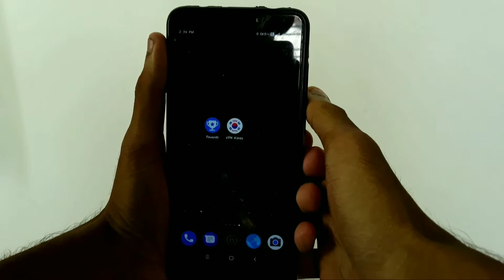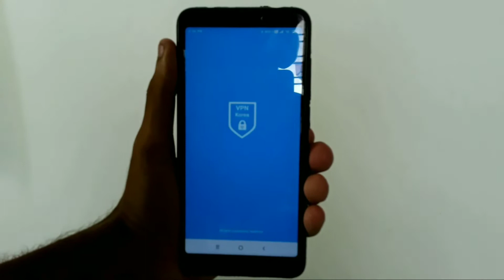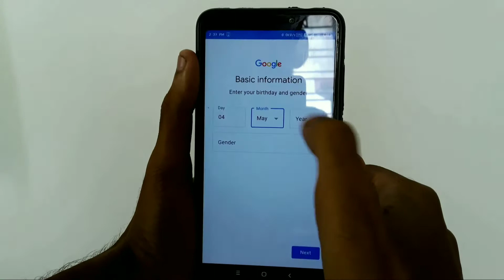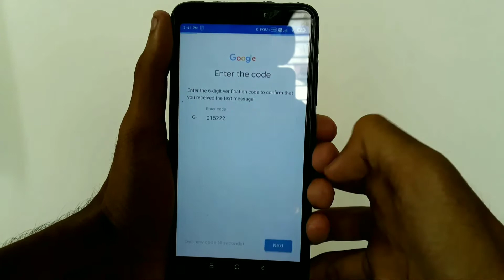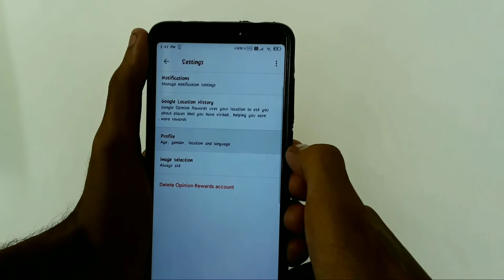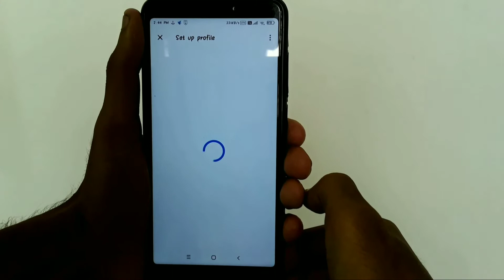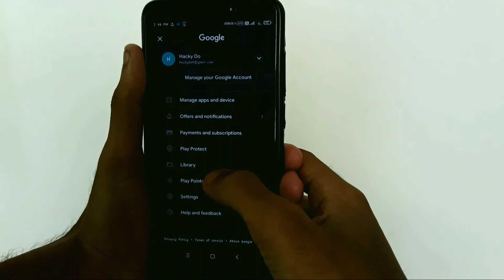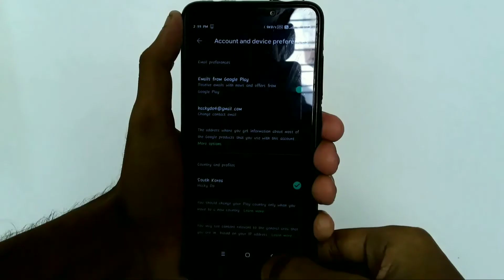How to Create South korea Gmail Account | Get more Google play point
How to create south korea gmail account | South Korea account | How to Get more Google play point | Earn more Google play point | Google play points earn trick